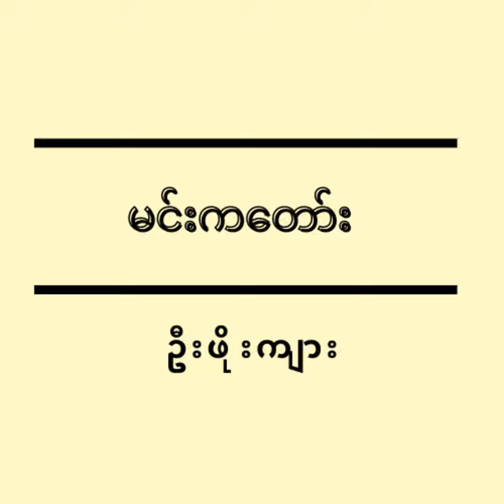မင်းကတော်း - ဦးဖိုးကျား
ဆရာကြီး ဦးဖိုးကျား ရေးထားတဲ့  မင်းကတော်း ကို အတူတူဖတ်ပြီး ဆွေးနွေးထားကြတာဖြစ်ပါတယ်။